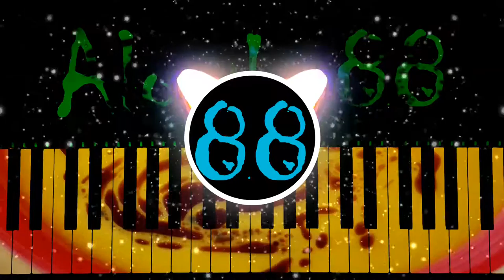❗️FREE❗️ 🎹🎹🎹 The Soup __ 📀RemiXd📀 __ (Verified Picasso, Alondra88) 🎹🎹🎹